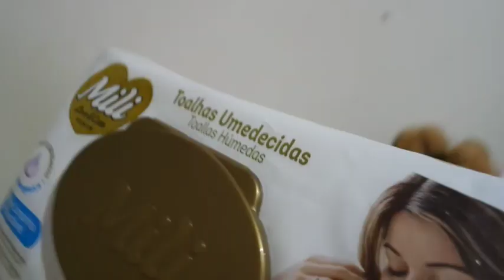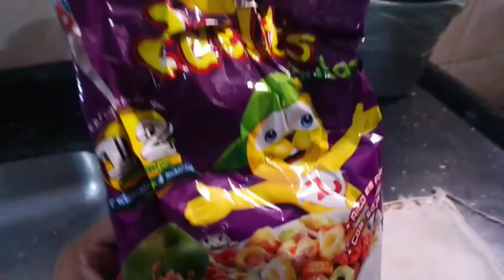VLOG | ORGANIZAÇÃO NA CASA TODA| ALMOÇO MARAVILHOSO